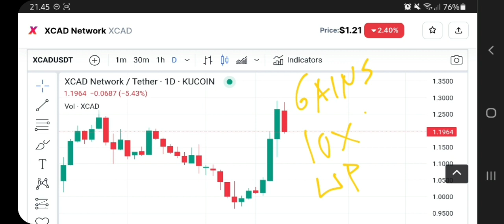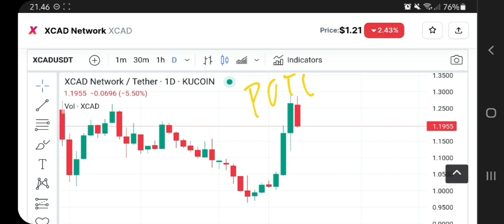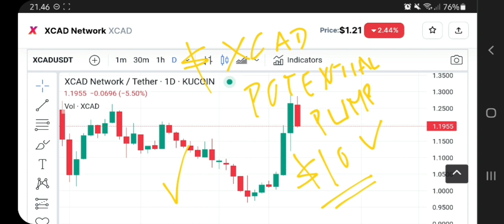XCAD COIN TO THE MOON‼️ XCAD NETWORK PRICE PREDICTION $10 SOON IS REAL⁉️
xcad coin pump